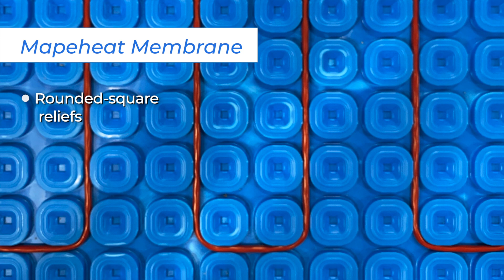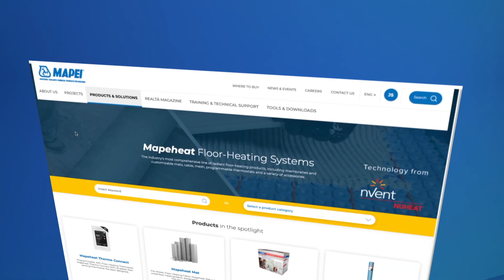MTI-TV #16 – Mapeheat Radiant Floor-Heating Systems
Sam and Sonya discuss MAPEI’s radiant floor-heating products, including the WiFi-enabled, smart-home-programmable Mapeheat Thermo Connect thermostat.
To learn more about MAPEI’s solutions for radiant flooring, check us out